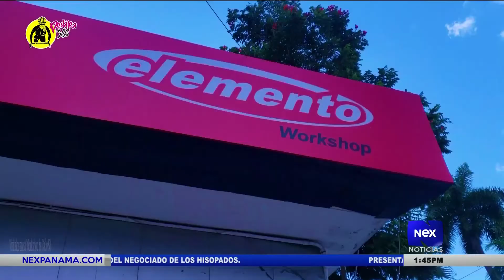Más de mil atletas en el Iroman 70.3 en Ciudad de Panamá | Pedalea 365